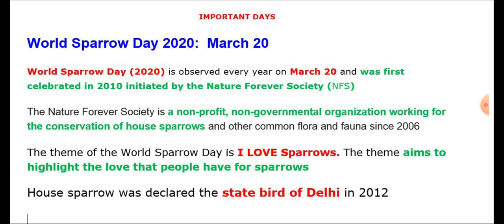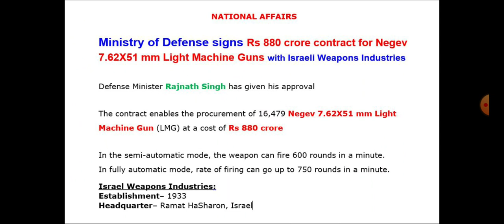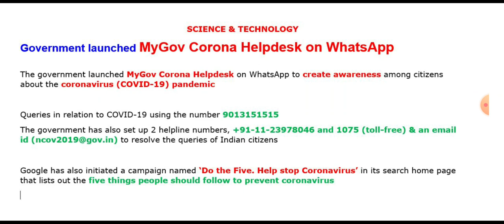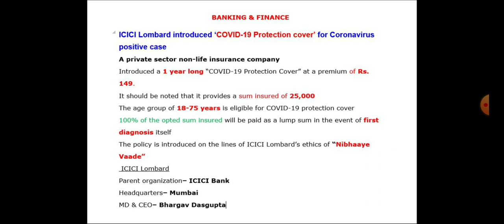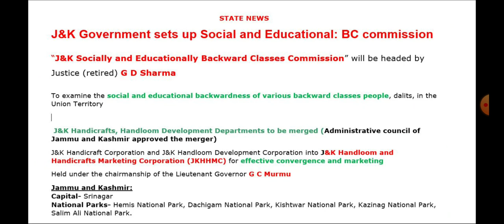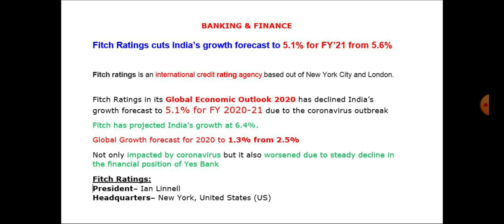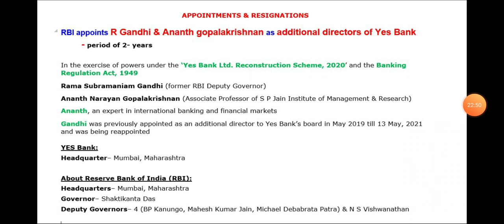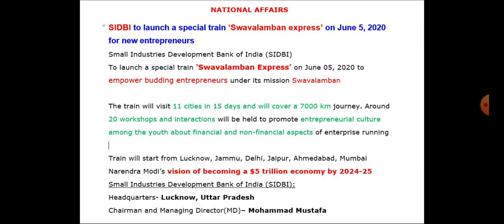March 21 current affairs | Learn with sm CA | SBI /RBI mains | CA in Tamil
This video help the candidate who are preparing banking exam. It includes SBI/RBI clerk mains 2020 exam, this is free test, so that candidate use this question to improve their ability to crack the exam.

Also, this video will provide quality content related to current affairs for covering General Awareness (GA) topics. This video explains march 16th current affairs for banking exam like RBI?SBI clerk 2020 mains exam.